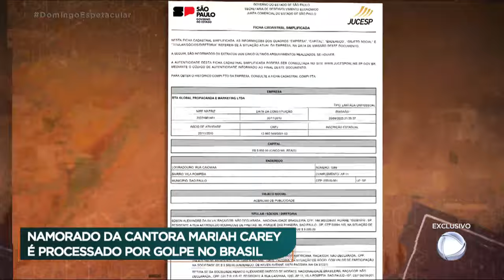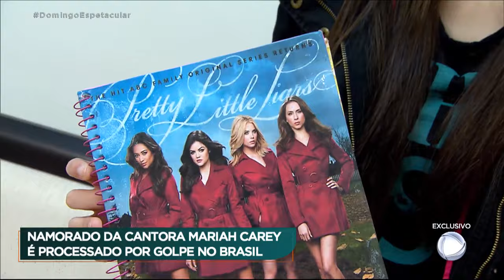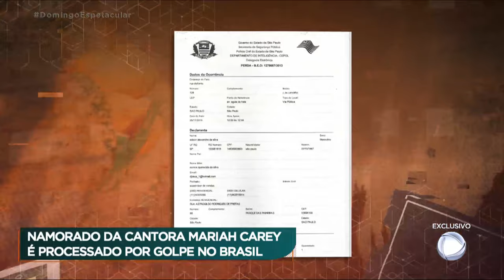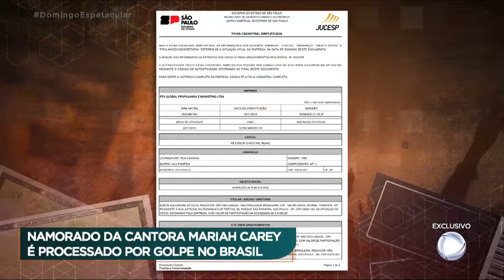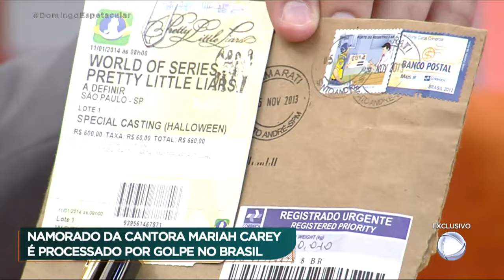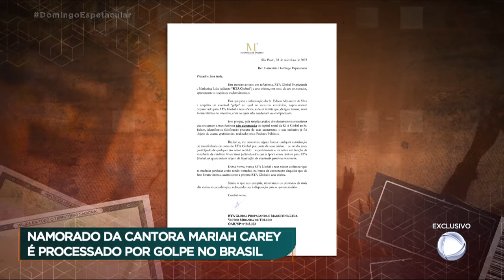Namorado de Mariah Carey pode estar envolvido em golpe milionário no Brasil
O namorado da cantora americana Mariah Carey é intimado pela Justiça brasileira. A investigação tenta descobrir se o dançarino Bryan Tanaka está envolvido em um golpe milionário. Um esquema que deixou centenas de pessoas no prejuízo e destruiu a vida de um funcionário de supermercado no Brasil. Dez anos atrás, a empresa RTA anunciou e vendeu milhares de ingressos para shows em São Paulo que nunca aconteceram. Edson, que havia perdido seu documento, de repente se viu envolvido no caso. Veja!